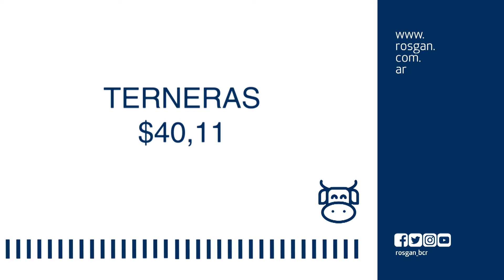Bloque III: El análisis de los precios de la zafra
En este último bloque del especial marzo, Raúl Milano, director Ejecutivo de Rosgan, analiza los precios de invernada y cría y además hablamos con el Encargado del Área Ganadera de Expoagro, Nicolás Kennedy, quien detalla los avances para el área ganadera de la expo.